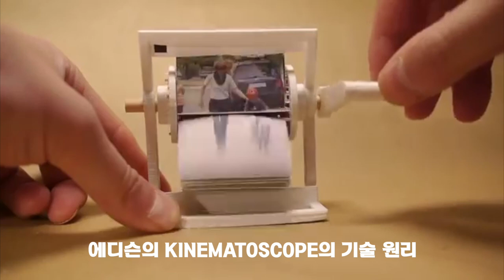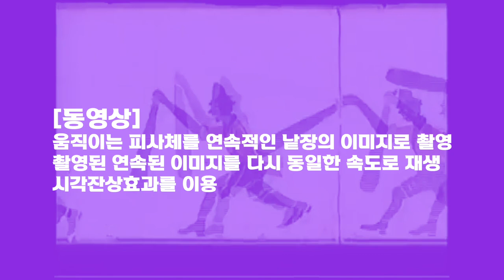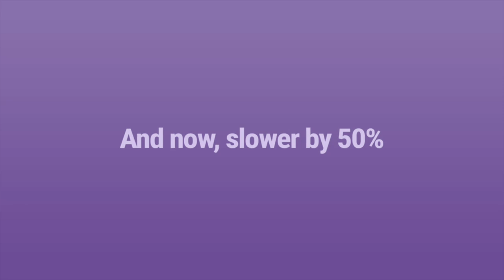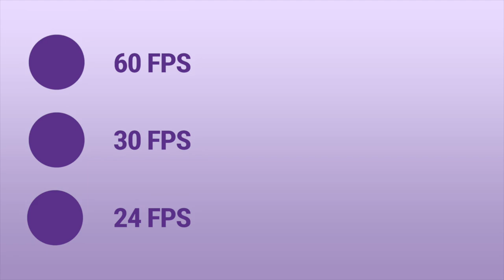영상강의 : /영상탄생역사/프레임레이트/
/영상탄생역사/ : 마이브릿지, 토마스에디슨, 루이메르 형제
/프레임레이트/